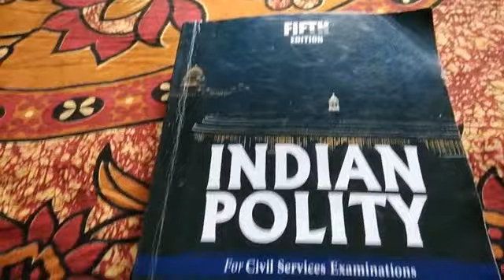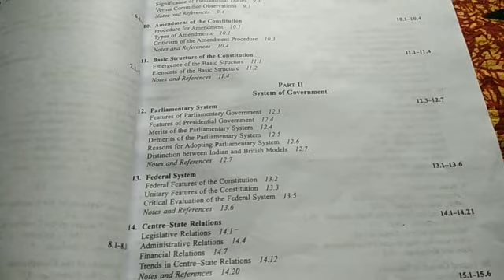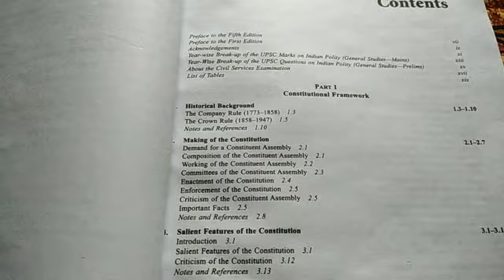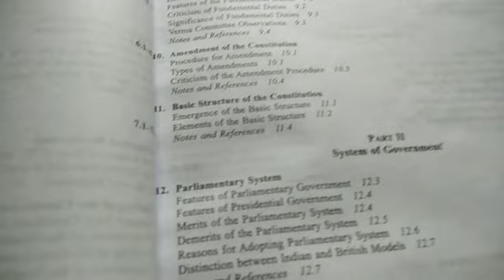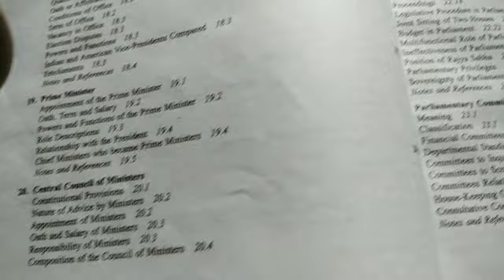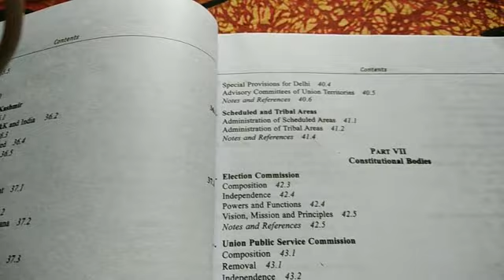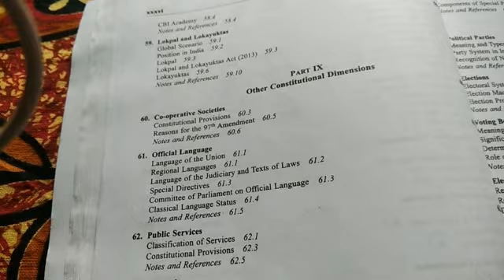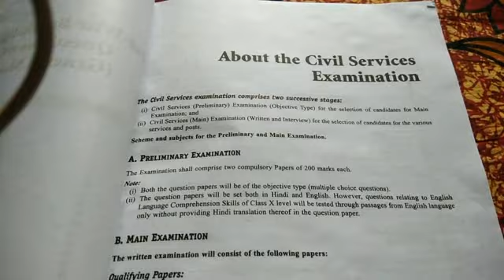Indian Polity ll M Laxmikanth ll Full books review ll Most important topics for Civil Services Exams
Like Our Facebook Page,to get daily GK,Current Affairs,pdf etc.

Join our Telegram channel to get daily GK,Current Affairs,pdf,New Notice etc.
Join Fb group,to get daily GK,pdf and much more
Visit Our Google+ Page for more updates